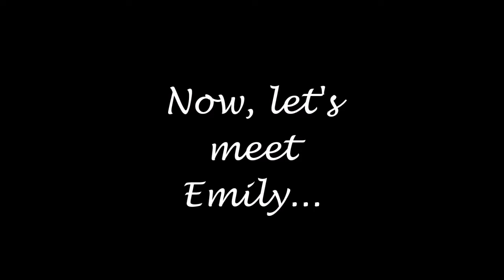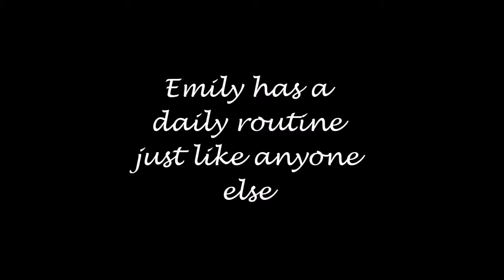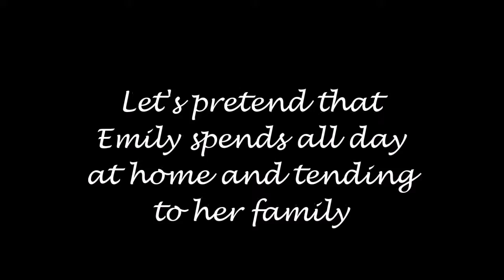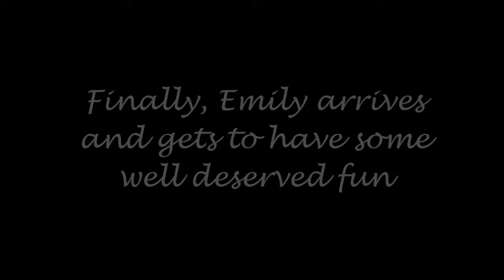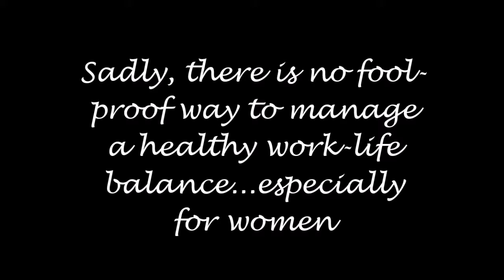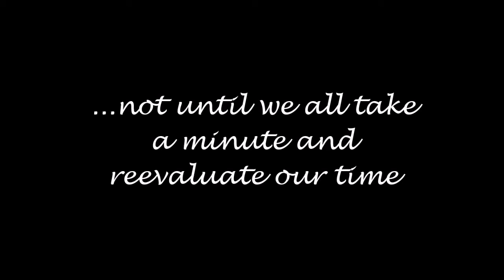Better Use of Leisure Time Remix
This video was created to explore the social constructs of time in relation to today's society. More specifically, this video takes a gendered angle and looks at home women and time go hand-in-hand along with a work-life balance.

Sources for video:
"10 Surprising Statistics on Women in the Workplace." CollegeTimes. N.p., 15 Feb. 2010. Web. 28 Apr. 2015.

"Alice In Wonderland - I'm Late (English)." YouTube. YouTube, n.d. Web. 28 Apr. 2015.

"Best of Waltz Music: Strauss and Tchaikovsky." YouTube. YouTube, n.d. Web. 28 Apr. 2015.

"Business Women Working With Documents In Office. Stock Footage." YouTube. YouTube, n.d. Web. 28 Apr. 2015.

"Cinderella (Walt Disney) - Short Version - Best Scenes [16:9]." YouTube. YouTube, n.d. Web. 28 Apr. 2015.

"Circus Theme Music." YouTube. YouTube, n.d. Web. 28 Apr. 2015.

"Clock Ticking Sound Effect (3)." YouTube. YouTube, n.d. Web. 28 Apr. 2015.

"Juliet Funt: Humorous Productivity & Work/Life Balance Expert and Motivational Keynote Speaker." YouTube. YouTube, n.d. Web. 28 Apr. 2015.

"Kelly Clarkson - Breakaway." YouTube. YouTube, n.d. Web. 28 Apr. 2015.

"Legally Blonde - Elle Interrogates Chutney." YouTube. YouTube, n.d. Web. 28 Apr. 2015.

"Lucy's Famous Chocolate Scene." YouTube. YouTube, n.d. Web. 28 Apr. 2015.

"WCVB NewsCenter 5 at Noon - Full Newscast in HD." YouTube. YouTube, n.d. Web. 28 Apr. 2015.